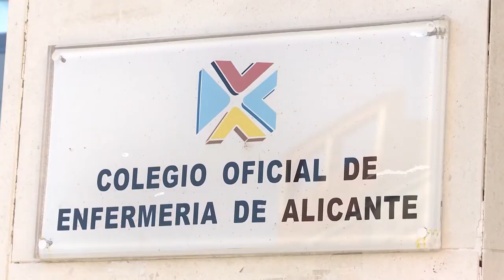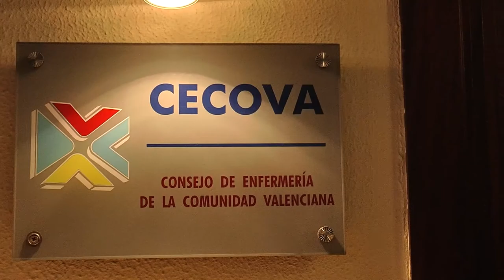La Enfermería lleva a los tribunales al Gobierno por la nueva FP | Cecova TV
Absoluto rechazo por parte de la Enfermería a la nueva Formación Profesional para supervisión de residencias. Una iniciativa del Gobierno para tener cuidados “low cost”, según el Colegio de Enfermería de Alicante. Por su parte,  el CECOVA denuncia que supone un riesgo para la atención de los pacientes. El colectivo aunará fuerzas a nivel nacional para impedir que esta nueva formación entre en vigor el curso que viene.